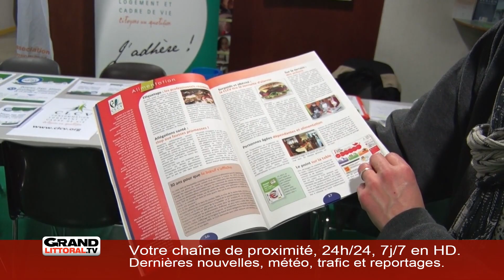FLASH_REC_ETE_SEM5118_9H45 [S.51][E.3]